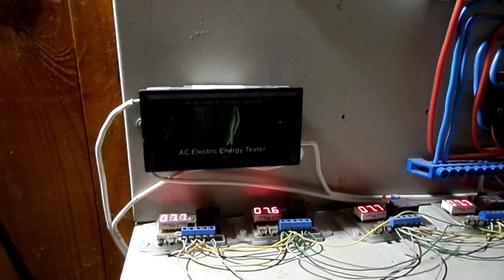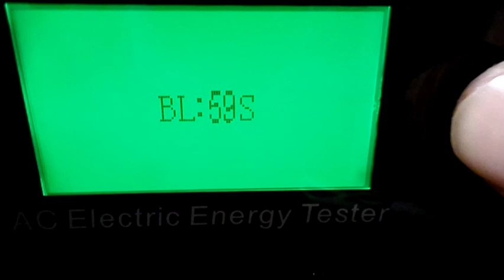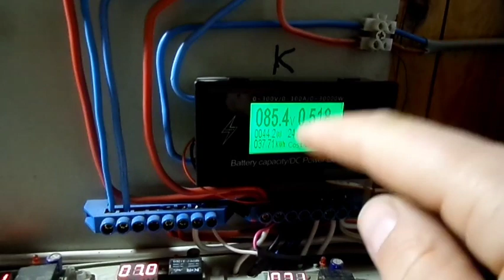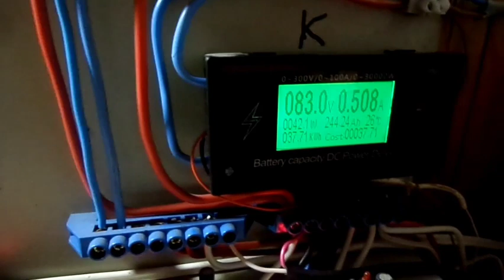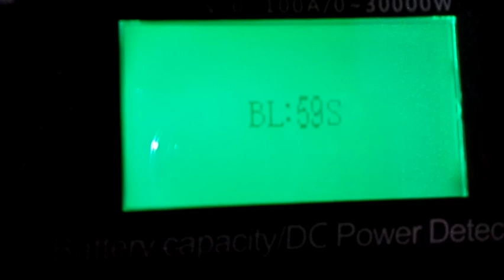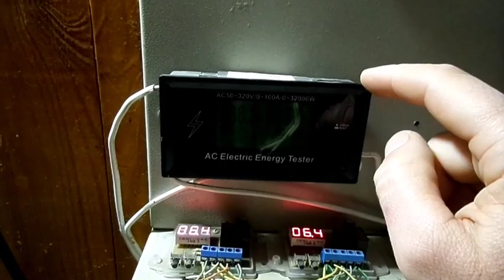Альтернатива по ваттметрам за декабрь ,проблема коментов и др.